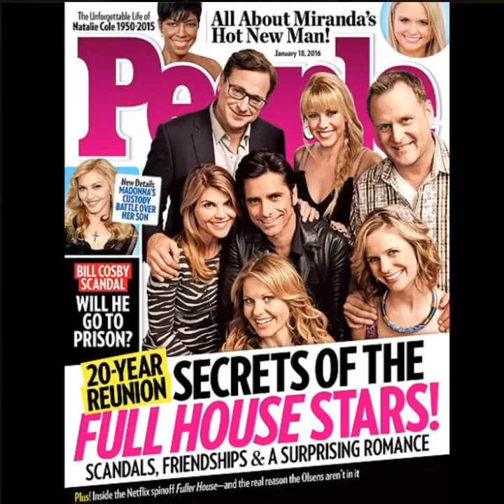Fuller House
My first video for 2016! Remember in early 2015 when Fuller House was officially announced and slated to premiere in 2016? Well, the wait is almost over! Fuller House premieres on February 26, 2016 on Netflix! Here's a little treat for the ones who were hoping Michelle would be a part of the series (like myself): If there's a season 2 of Fuller House, Mary-Kate Olsen might reprise the roll of Michelle-she said she'd love to play Michelle again! On the downside though, Ashley Olsen doesn't act anymore, so she probably won't share the roll of Michelle with Mary-Kate. Then again, you never know! Are YOU excited for Fuller House? What would you like to see happen in the highly anticipated spin-off of the popular 80's family sitcom? Sound off in the comments!